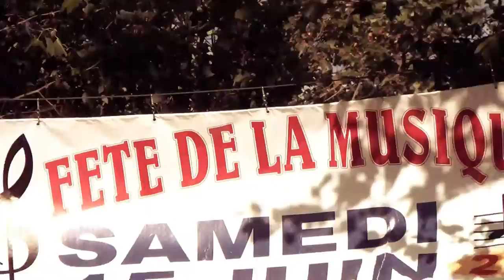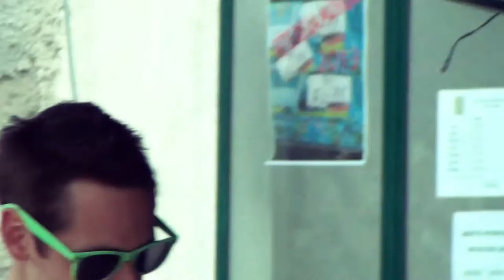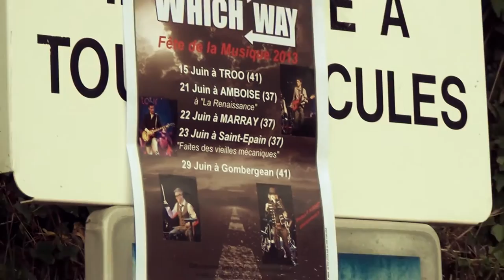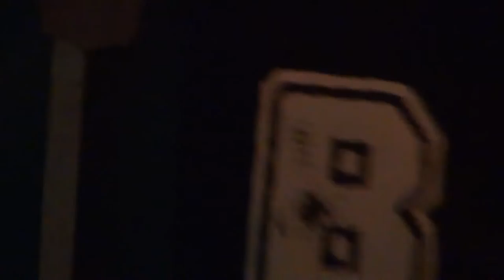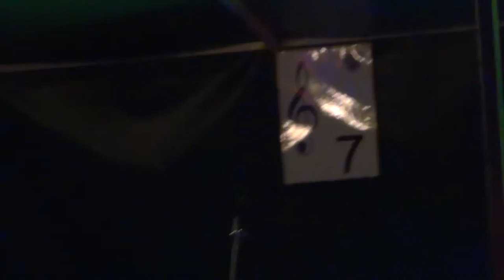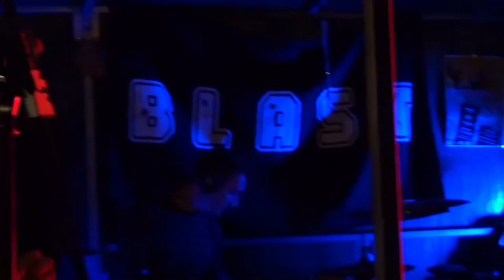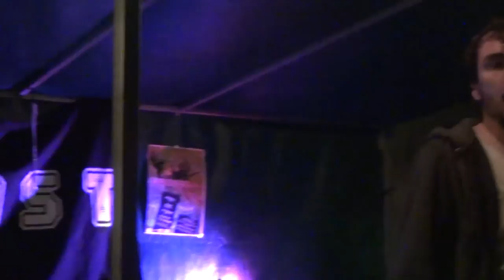Trôo REPORTAGE - Fête de la musique avec PV-NOVA*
Fête de la musique de Trôo le samedi 15 juin 2013
Avec 80blast, Blast, Which Way et Tributes.
Je vous invite à visiter leur page Facebook et à écouter leurs morceaux :

Cette année, toujours dans notre petite commune, la fête de la musique a eu lieu selon une tradition bien ancestrale...

*Une personne lui ressemblant
Pour toutes questions demandez nous !